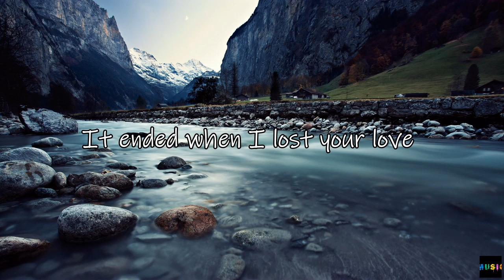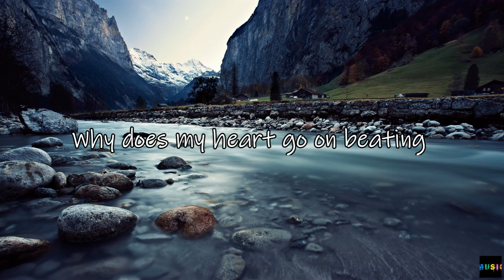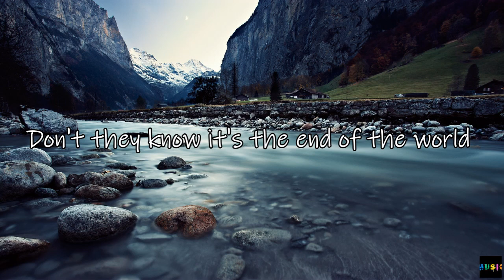The end of the world - Lobo